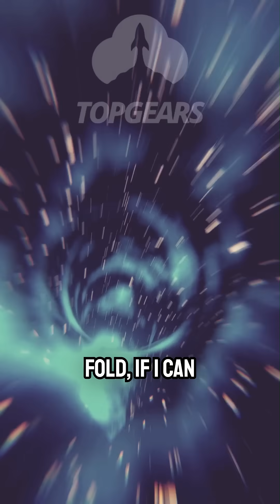Wormholes w/ Michio Kaku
Explore the mind-bending concept of wormholes with renowned physicist Michio Kaku. Could these cosmic shortcuts allow for faster-than-light travel, time manipulation, or even intergalactic exploration? Dive into the science behind Einstein-Rosen bridges and the fascinating possibilities of bending spacetime.